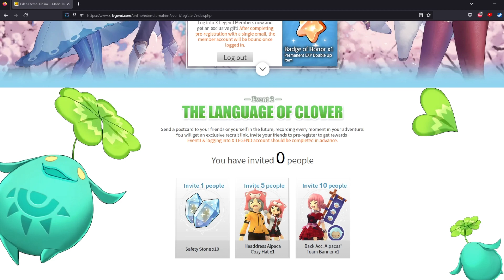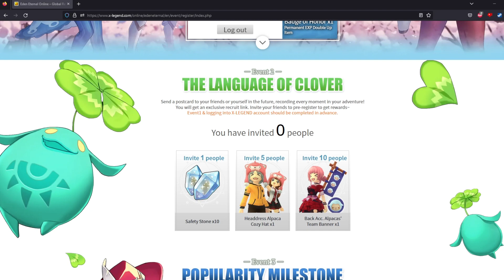Die Pre-Registration zu EDEN ETERNAL ist nun LIVE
►►►Bitte in HD ansehen! (Du möchtest mehr von meinen Inhalten sehen? ↓) ◄◄◄

Was würde mich am meisten unterstützen?

- Zeigen Sie das Video Ihren Freunden
- Vergessen Sie nicht, auf die Schaltfläche "Gefällt mir" zu klicken :D
- Viel Spaß beim Anschauen meiner Videos!
- Hinterlasse einen Kommentar! Ich lese alles!

Vielen Dank, dass Sie Teil der Community sind! :)